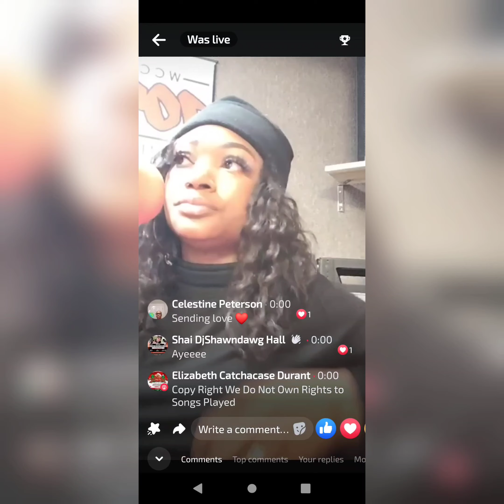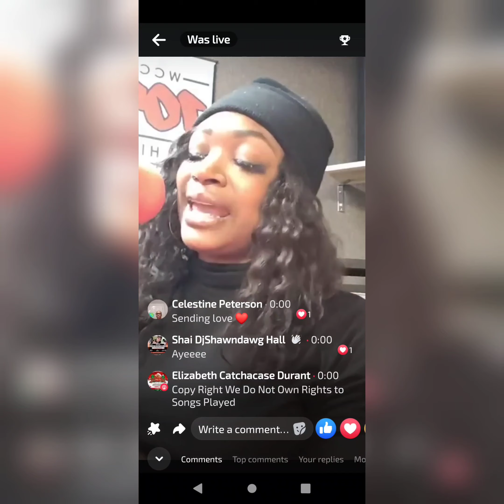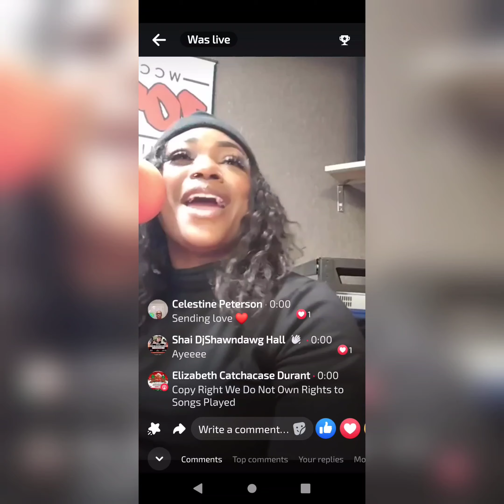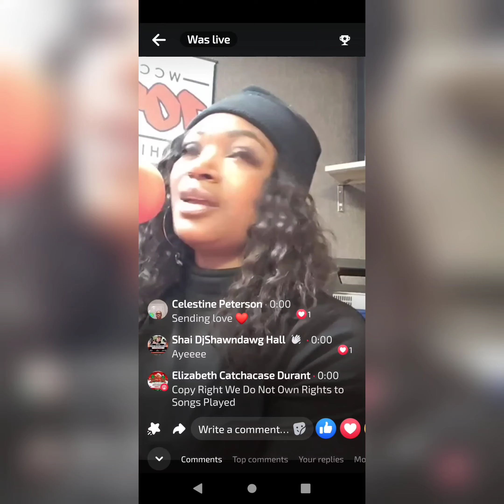clips of Lizzie Yayo @ 104.5 The PreGame interview w/ Tiara Feyjoo 11/25/23